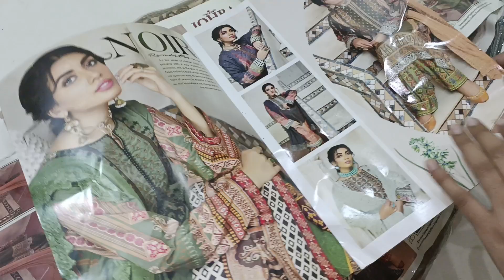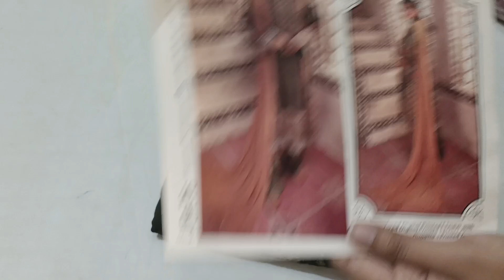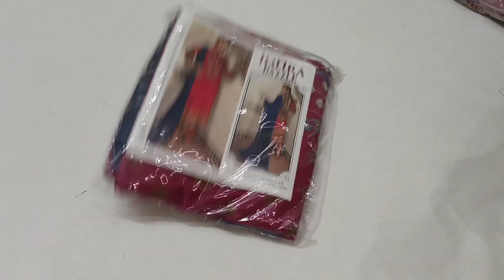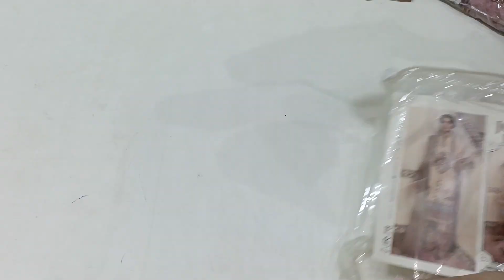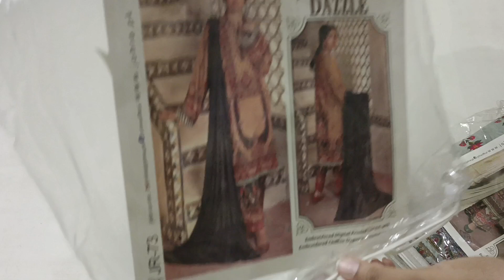Johra Winter Lilen With Chiken Kari Dupata Dazzle Collection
johra winter collection  embroiderd lilen shirt with bamaber chiffon chicken kari dupata nd printed trouser